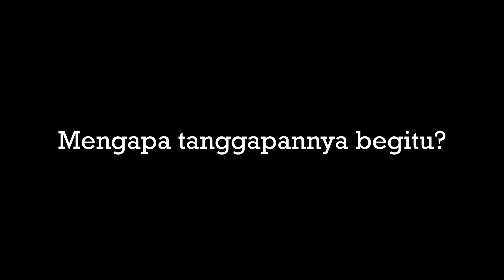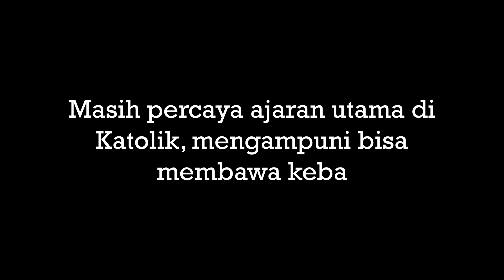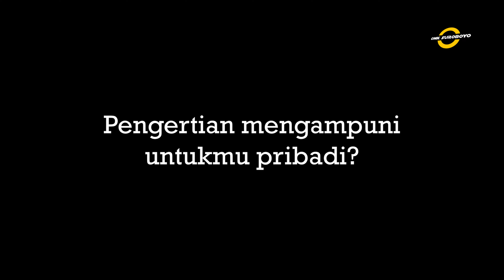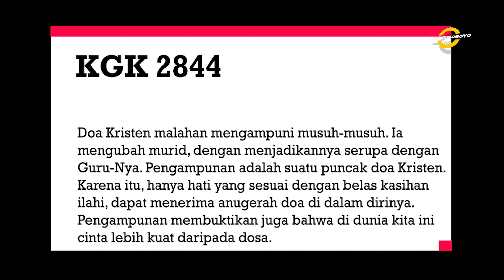PEMUDI PEMUDA PERLU KATEKESE #12 - Serangan Gereja Katolik?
Episode #12 P3K (Pemudi Pemuda Perlu Katekese) menampilkan Leon, Inez, Tino dan Dio menanggapi soal Serangan Gereja Katolik?